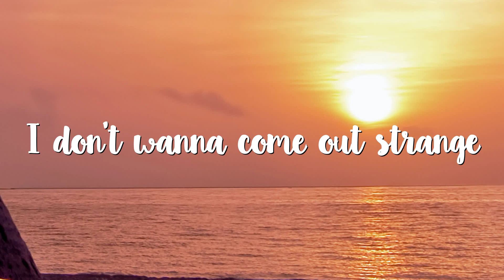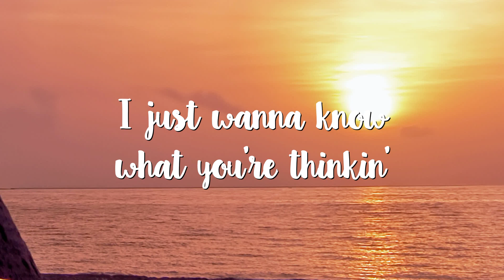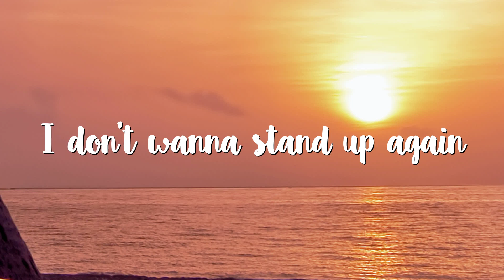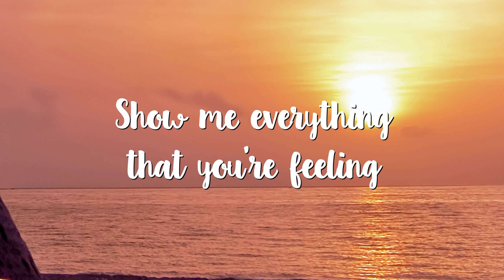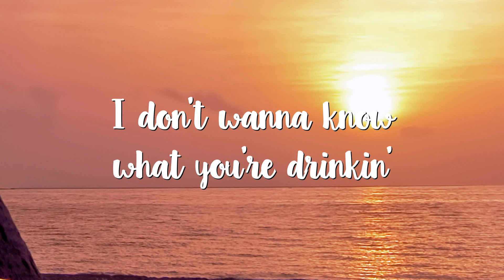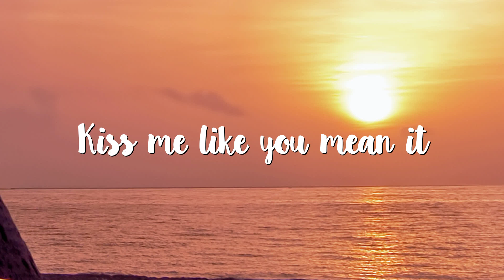Danny Avila - End Of The Night (Lyrics)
♪  end of the night - lyrics
I don't wanna come out strange
Excuse the look on my face
I'm tryin' my best to behave
Is it gonna sound cliché
Feel like we should be closer
Tomorrow I wanna know you
I don't wanna know what you're drinkin'
I just wanna know what you're thinkin'
I don't wanna stand up again
Show me everything that you're feeling
Fuck all of the small talk
Give me all the real stuff
Let's start
Kiss me like you mean it
Let's start
Don't know how long I've been waiting
For change my life conversation
Could you change my life
Could you do it tonight
Excuse my fucking impatience
I'm just tryna get you naked
Body to mind
Your body to mind
Let's start
Let's start
Let's start, yeah
Let's start
Tell me all your secrets
Let's start
Let's start